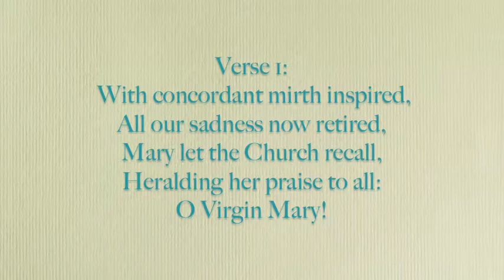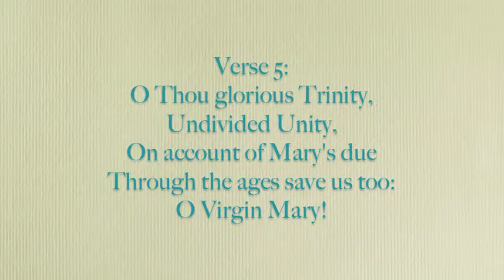Concordi Laetitia (English Translation)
Composed by Pierre de Corbeil (died 1222)

Translated by Jeffrey C. Kalb, Jr.